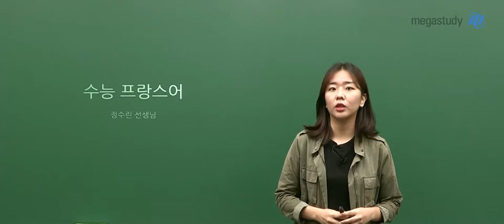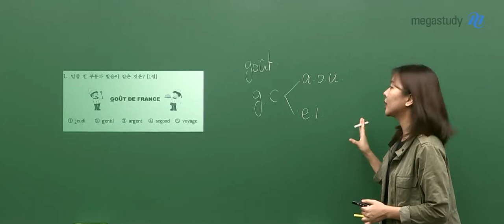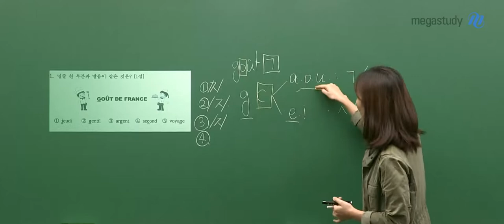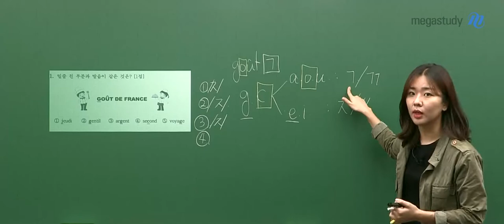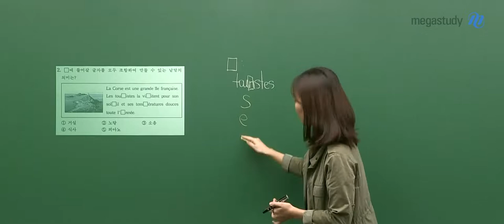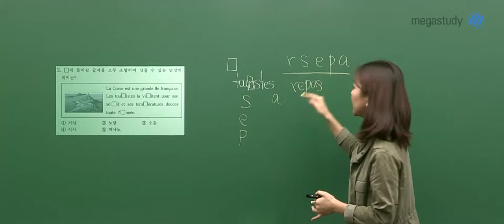[메가스터디]제2외국어 프랑스어 정수린쌤-2021학년도 9월 모평 프랑스어 해설강의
정수린 선생님의 2021학년도 9월 모평 프랑스어 해설강의입니다.

▶정수린 선생님에 대해 더 알고싶다면?